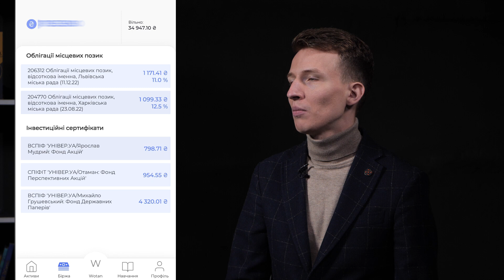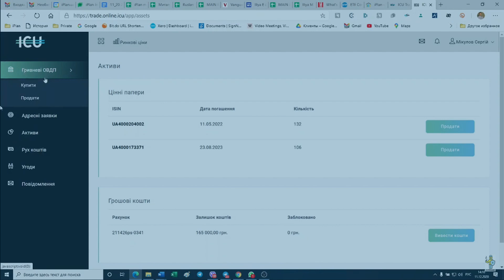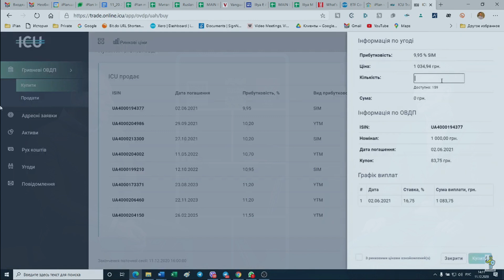ФінТех новинки від ICU та Універ: ICU Trade та Wotan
У відео ми обговорили дві новинки інвестиційного сектору України: ICU Trade та Wotan. Обидві платформи дають змогу купівлі інвестиційних активів. Це чудовий початок для подальшого розвитку нового інструментарію для українських інвесторів.

Сума входу від мінімальної вартості активу.
Комісія за операцію - 1 грн.

Комісія за операцію - 10 грн.

З метою підвищення безпеки, в торговельній системі ICU Trade використовується механізм двофакторної ідентифікації за допомогою коду, який відправляється в SMS-повідомленні на номер мобільного телефону, який ви вказали під час укладання договору на брокерське обслуговування.

Місія Сімейного Бюджету:  допомагати українцям приймати розумні фінансові рішення

🧠 ІнвестУМи Найповажніші люди світу інвестицій.

👪 Гроші і Діти. Скільки коштує та виростити дитину

👨‍👩‍👧‍👦🏡 Фінансовий планер - нова професія в Україні